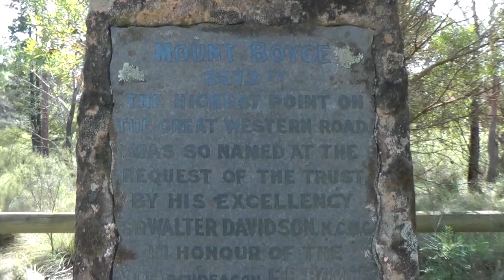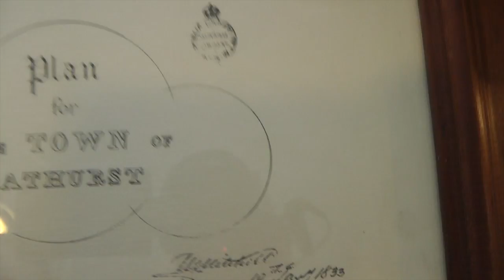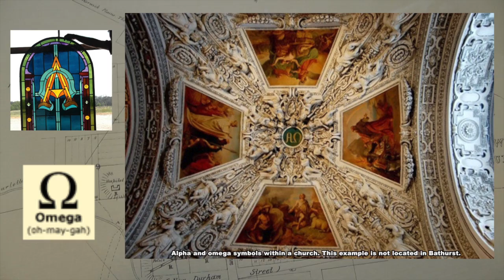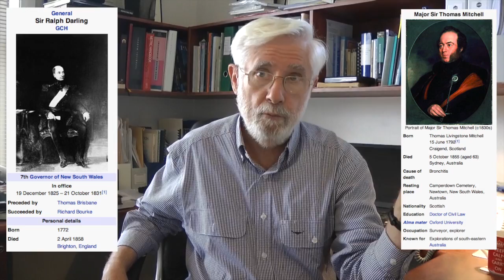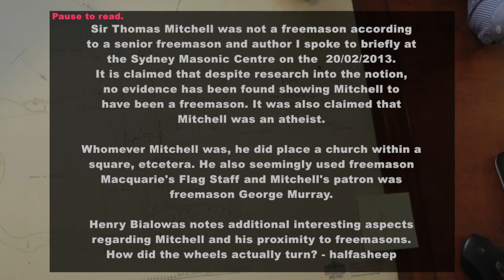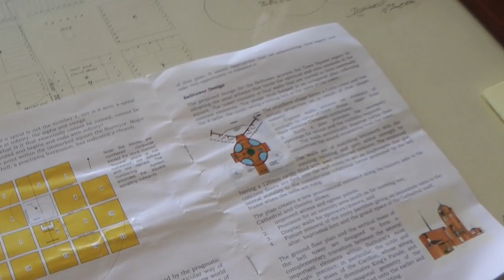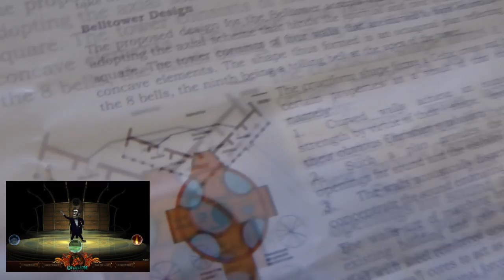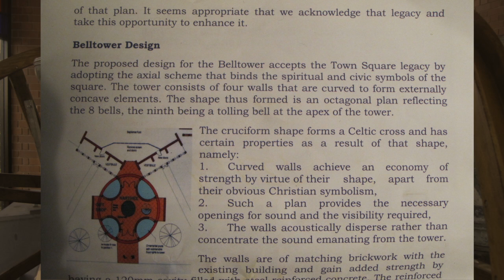Bathurst's Occult Aspects - Architect Henry Bialowas interviewed.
[Occult = Hidden]. Architect and author Henry Bialowas talks about Sir Thomas Mitchell's 1833 town plan for Bathurst, New South Wales, Australia. The plan is certainly curious from an 'occult' perspective. Sacred geometric and masonic undertones seem to be present as discussed by Henry Bialowas.
Henry Bialowas authored a book titled Ten Dead Men: A Speculative History of the Ribbon Gang

Thankyou Henry, for your time and sharing your knowledge. Much appreciated.